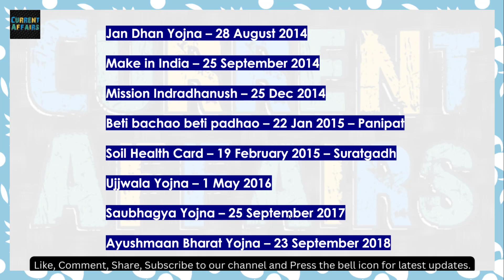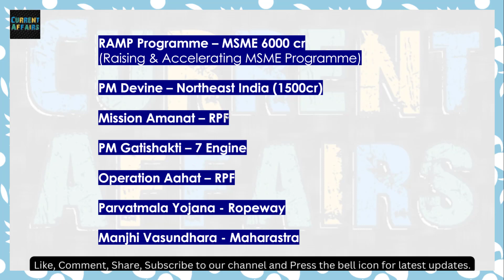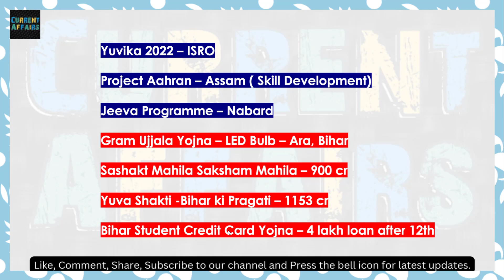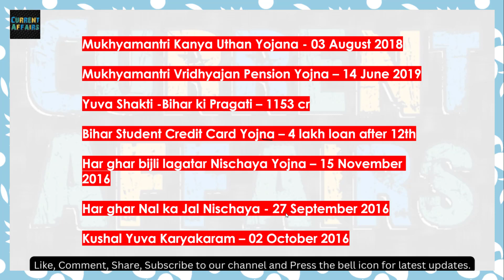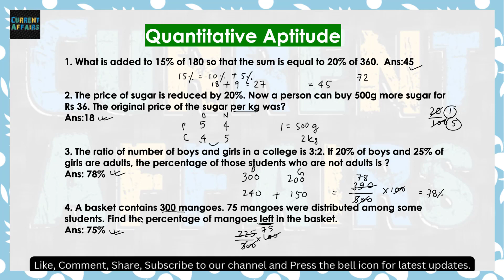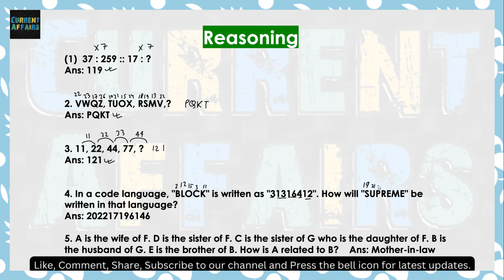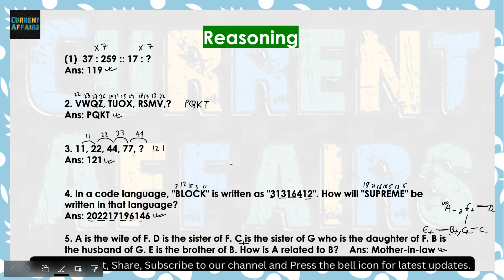BSSC CGL 3 Practice set 01| बिहार सचिवालय सहायक Government Schemes + Percentage + Reasoning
BSSC CGL is a Bihar state level government exam. General knowledge, general science, maths, reasoning topics are asked in this exam.

बिहार सचिवालय सहायक
BSSC CGL 3 Practice set 01| Government Schemes + Percentage + Reasoning

bssc cgl practice set 2022
bssc cgl 3 practice book 2022
bssc 3rd cgl practice set 2022
Sachivalaya Sahayak Syllabus 2022

Current Affairs Colleen